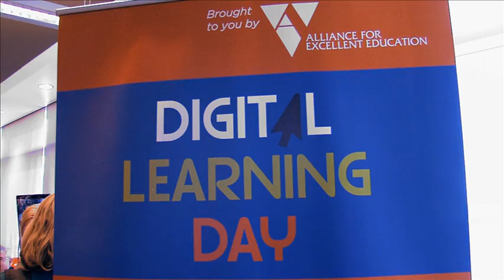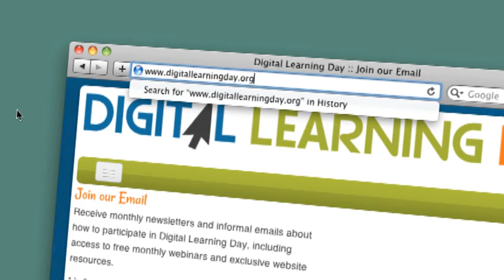It's Time for Digital Learning Day 2014!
We want Digital Learning Day 2014 to be the biggest ever, but we need your help! You can get started right now! Sign up at DigitalLearningDay.org/join to receive monthly newsletters, access to exclusive website resources and webinars, tips of the day starting in January, and event updates about Digital Learning Day. The real power of Digital Learning Day is in the constant events occurring across the US, including statewide programs in all 50 states, plus Washington, DC; thousands of district-level contests and teacher recognition activities; and tens of thousands of school and classroom activities such as tech nights, special Digital Learning Day lessons, and teachers using new, innovative approaches to instruction.